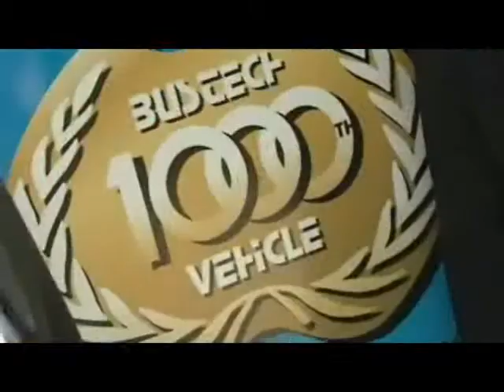Bustech TV 3 - 1000th Bus